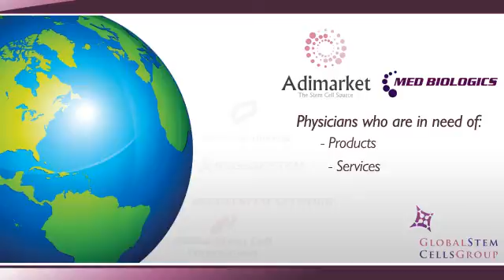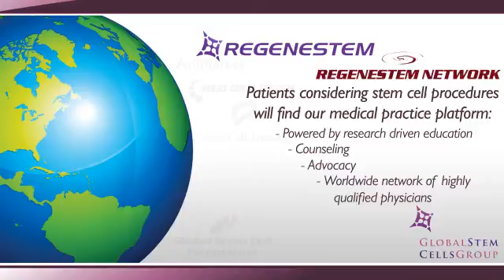The Global Stem Cells Group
Welcome to the Global Stem Cells Group, a Company positioned to become the worldwide leader in Cellular Medicine. We provide a substantial array of solutions to Physicians, healthcare providers, scientists and patients.
Our Corporate mission is to make the promise of stem cell medicine a reality for patients around the world.
 We've brought together our six operating companies into one global network who are on the cutting edge of healing... each with a different focused mission... each backed up by authentic and proven research and science.
At each of our companies we provide particular solutions for different audiences.
Physicians who are in need of products, services, or stem cell extraction tools... will find them at our ADIMARKET and MED BIOLOGICS web sites.
 Physicians and practitioners who are seeking expert training for stem cell extraction and re-integration techniques—provided by highly qualified professional instructors—should visit us at our Stem Cell Training website.
 Under the Regenestem banner... patients from around the world considering stem cell procedures will find our medical practice platform, powered by research driven education, counseling, and advocacy—and a worldwide network of highly qualified physicians working together as Regenestem Doctors.
And as co-founders of THE GLOBAL STEM CELL FOUNDATION, a charitable organization, we provide funding for new research and trials in this exciting new frontier  of medicine today.
 To find out more information about our Companies , just click on our logos